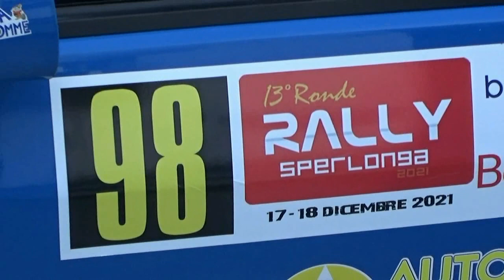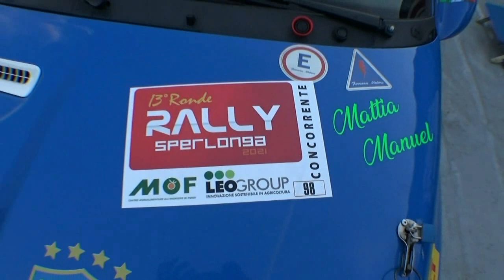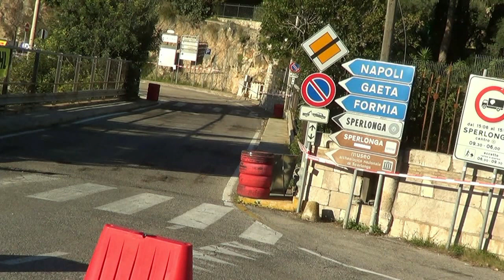TAGLIENTI-MARIANI esterne 13° RALLY RONDE di SPERLONGA 2021 by TOP VIDEO 320.7288235